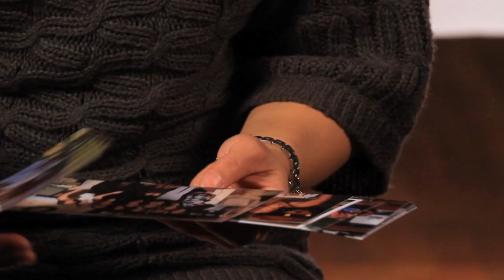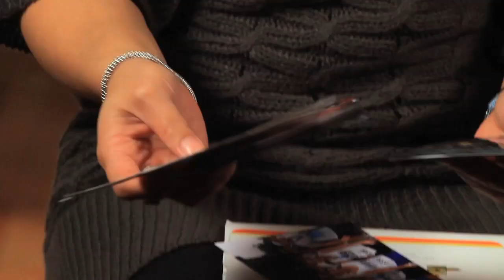XLVI Faces: Sonia Chen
Sonia S. Chen is an attorney with Eli Lilly & Co., Indiana native, and Carmel High School graduate. After attending college out of state, she returned to Indiana to complete her law degree at Indiana University. Committed to the Asian American Alliance's (AAAI) mission to empower Asian Americans to serve and lead, Sonia has taken an active role in the community. In addition to her role as President of AAAI, Sonia also serves on the Board for the International Violin Competition of Indianapolis.